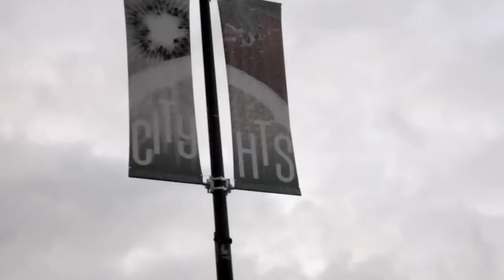Speak City Heights City Heights braces for AB 109 Prisoner Release-- local youth speaks out